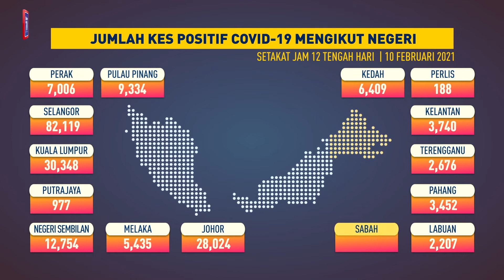Jumlah kes COVID-19 mengikut negeri, 10 Februari 2021 setakat jam 12 tengah hari